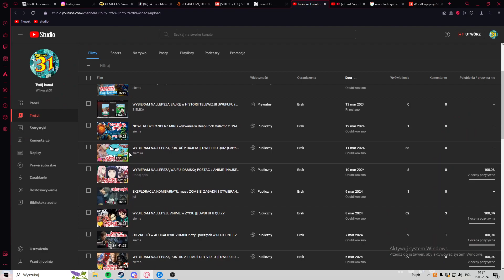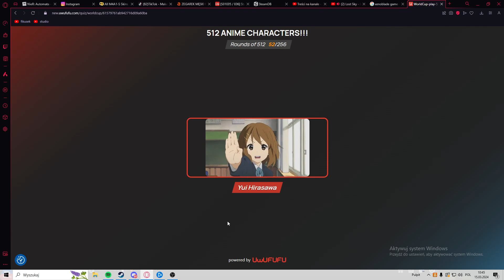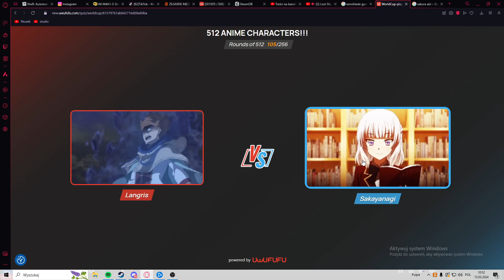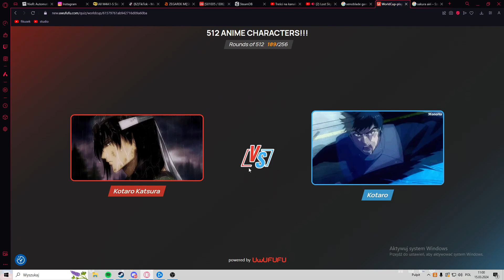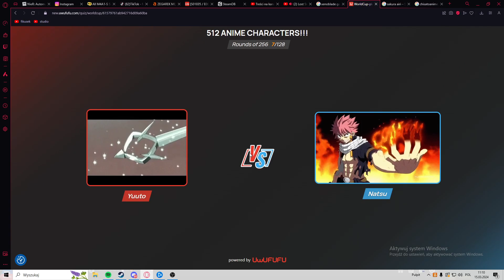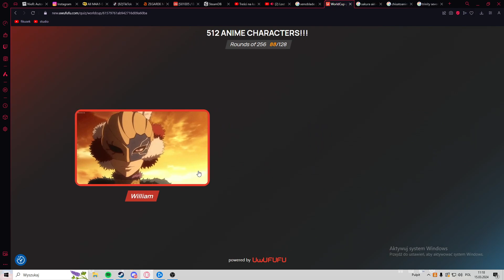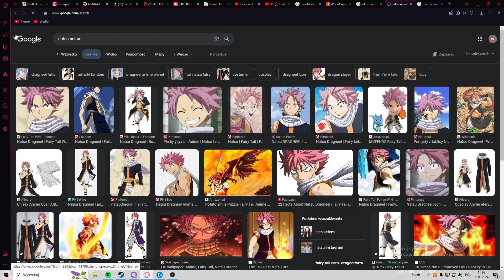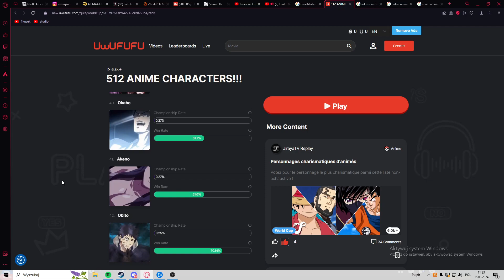WYBIERAM NAJLEPSZĄ POSTAĆ z ANIME! w UWUFUFU QUIZ XD *simp alert*